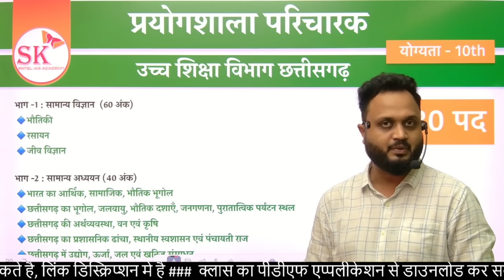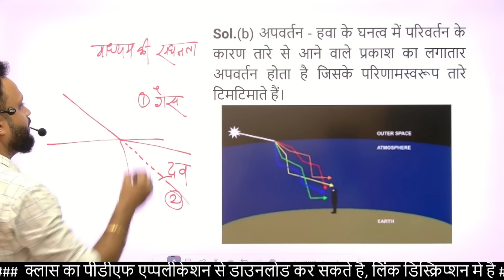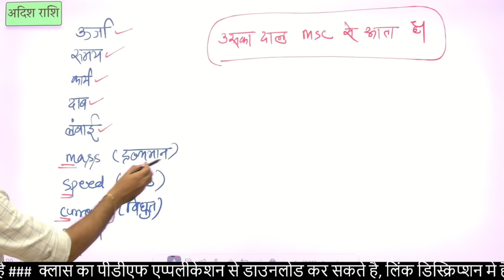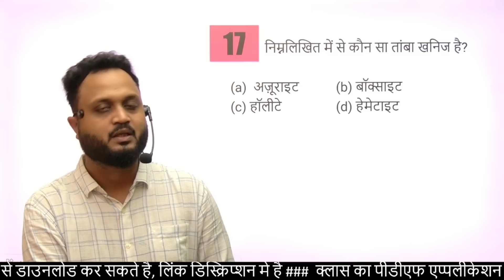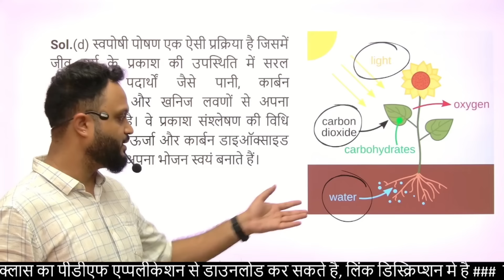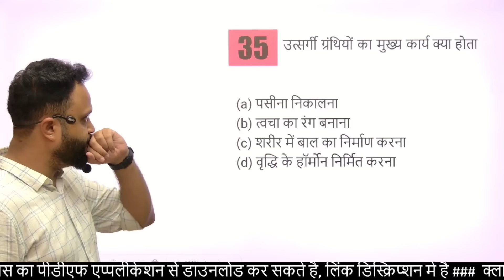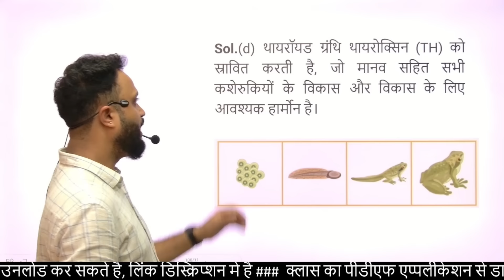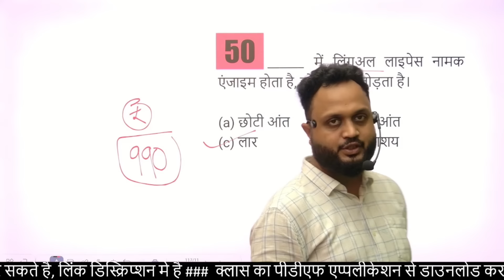प्रयोगशाला परिचारक || विज्ञान || TOP MCQs - 03 || by B.K. PATEL SIR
🔹नीचे दिए लिंक से एप्लीकेशन डाउनलोड कर लीजिए। धन्यवाद!
🔹एप्लीकेशन के free content सेक्सन में आपको फ्री PDF मिलेगा।